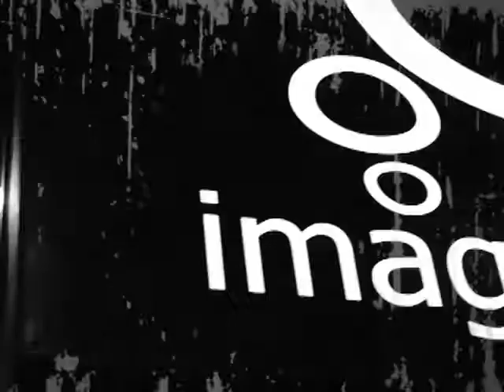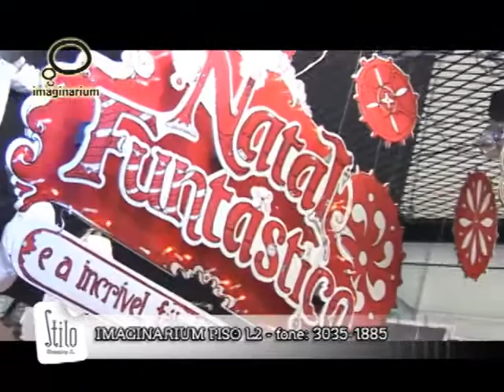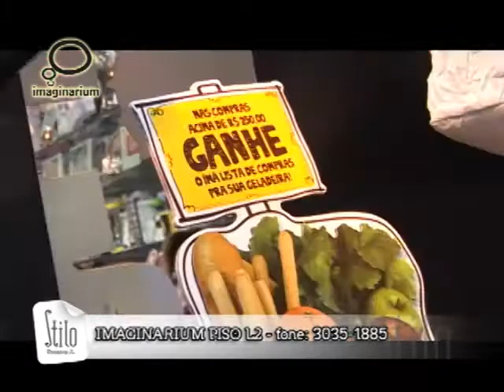imaginarium cascavel 02 12 2011